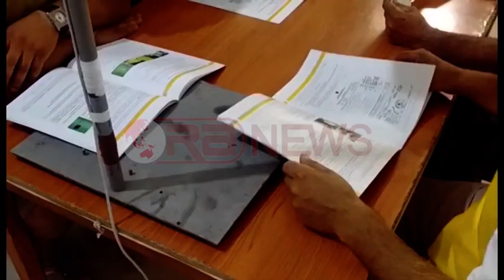Goro rimerr Himarën: Himara e Re sot është e re. Beleri pranon humbjen i shtrëngon dorën-Ora News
Jorgo Goro rikonfirmon mandatin e dytë në krye të bashkisë së Himraës. Procesi i numërimit është përmbyllur mesditën e 22 qershorit.
Në total kanë qenë 8539 vota dhe Jorgo Goro ka fituar me 4747 vota kujdret Fredi Belerit të PBDNJ-së I cili ka marrë 2335, Lefteri Prifti 596 vota, Vladimir Kumi 861 vota.
Pas numërimit të votave Fredi Beleri i ka dhënë dorën Goros në shenjë pranimi të humbjes dhe urimit të fitores për kandidatin kundërshtar.
Procesi i numërimit nisi rreth orës 01:00 të 22 qershorit
Përmes një njoftimi në facebook Goro shprehu falenderimet për zhvillimin e një procesi të qetë në Himarë duke u shprehur  “Himara e Re sot eshte 1!”